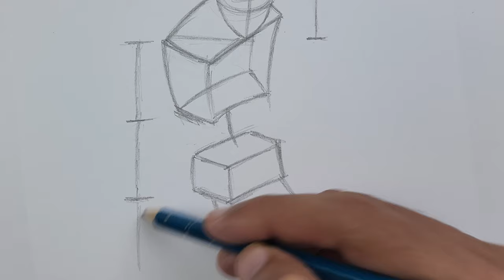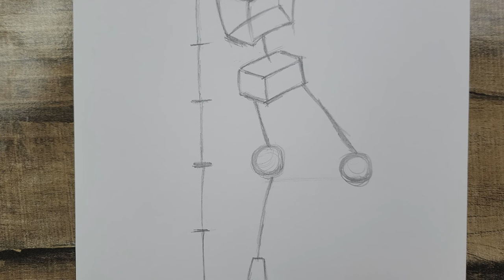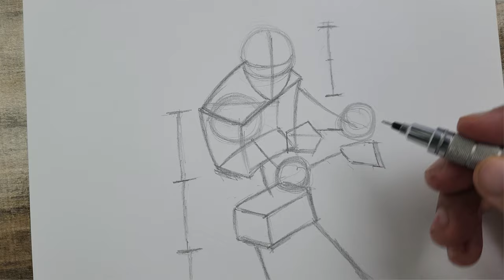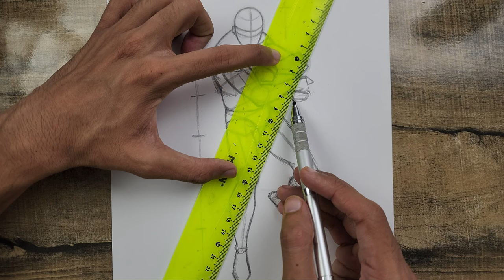Zoro full body drawing tutorial | full body anatomy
I'm sorry for no subtitles after few seconds my eyes couldn't bear more but I'll be back to it and add full subtitles from next videos!

Material used: hb pencil, 0.5 mechanical pencil, A4 size ivory paper, mono plastic eraser

Credit for zoro drawing reference from Yungun